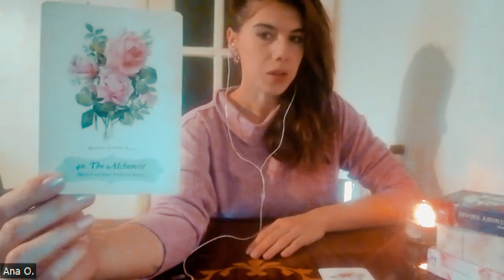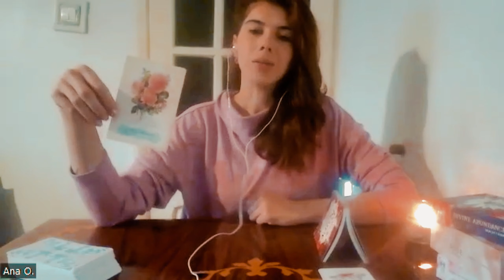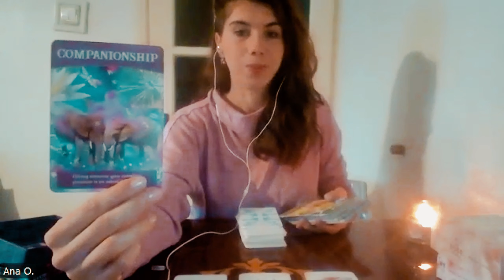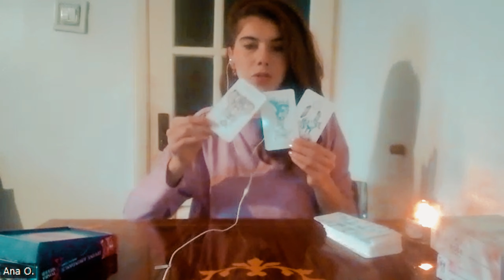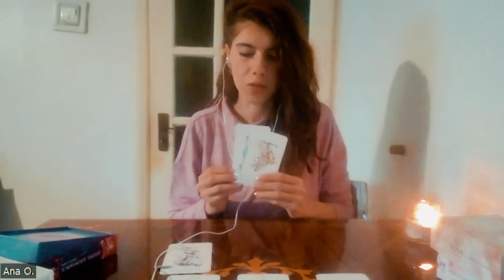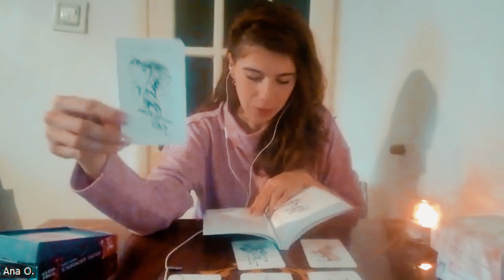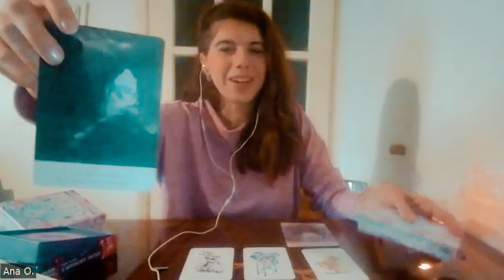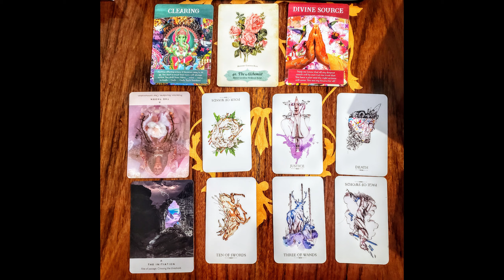DIVINE JUSTICE ⚖️🏛️👼 LIGHTWORKER MISSION ⋆˖⁺‧₊☽◯☾₊‧⁺⋆ COLLECTIVE FORGIVENESS 🌸💮 EMERALD 5D GATEWAY❇️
✦ ✧ ❂ ❉ ✯ MY MISSION ✦ ✧ ❂ ❉ ✯
This is a space for the New Earth Wayshowers & Creatives who are here to push the boundaries of the status quo. These videos are meant to help you find more clarity on your unique vision and stay in alignment with your highest path. All my services are designed to help you remove the false 3D programming and restore your original self.

With so much from the Sirians 🤍🐬,
Ana ♾️ in service to unconditional love